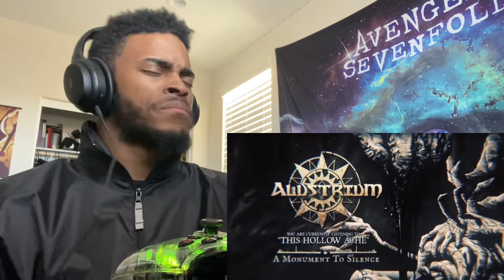Alustrium - This Hollow Ache - Reaction